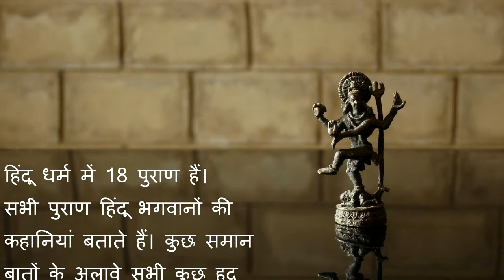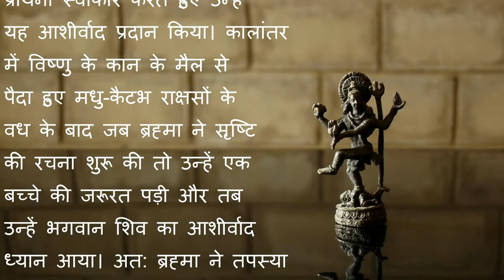भगवान शिव का जन्म कैसे हुआ था | ॐ नमः शिवाय | How was Lord Shiva Born | Om Naah Shivay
भगवान शिव का जन्म कैसे हुआ था ?
How was Lord Shiva Born ?